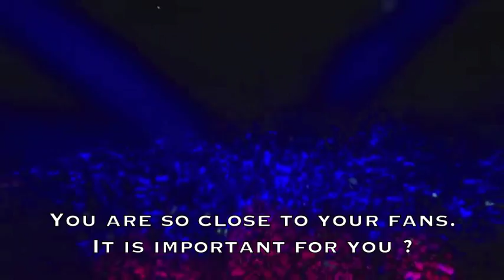INTERVIEW WITH JON LARSEN FROM VOLBEAT BY ROCKNLIVE PROD